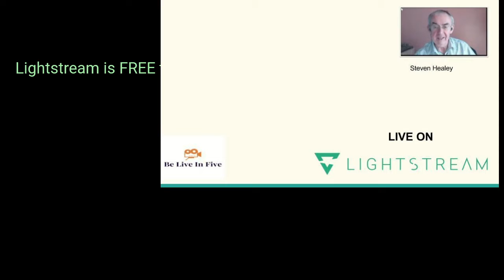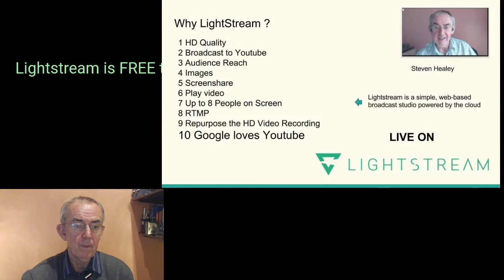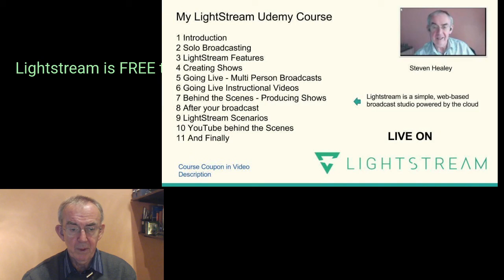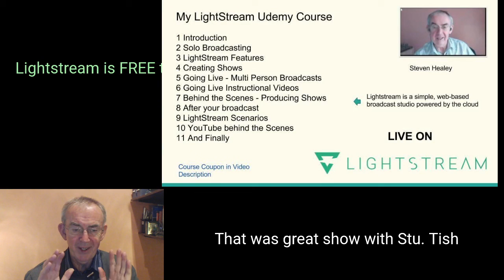Testing : Introduction to Lightstream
I appear at 2:20

Before you go live, it is a good idea if you first do a practice run through .

This allows you not only to check the technical aspects but the flow of your broadcasts.

There is nothing like practicing live :)